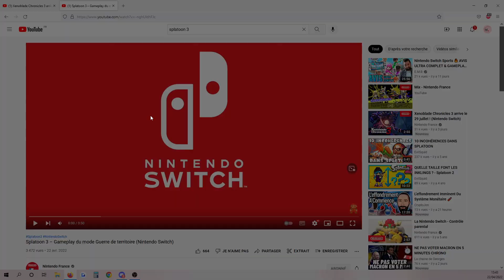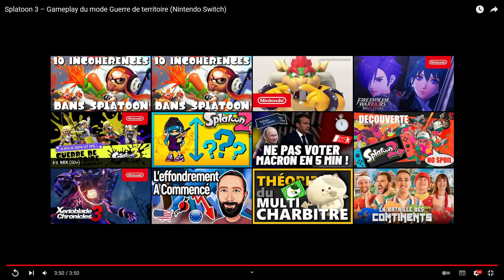Splatoon 3 et Xenoblade 3 ont leurs dates de sortie !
Petite inversion de planning chez Nintendo, Xenoblade arrive un peu plus tôt, Splatoon un peu plus tard !
╚► Clique sur "J'aime" si la vidéo t'a plu, n'hésite pas à commenter et active les notifications !